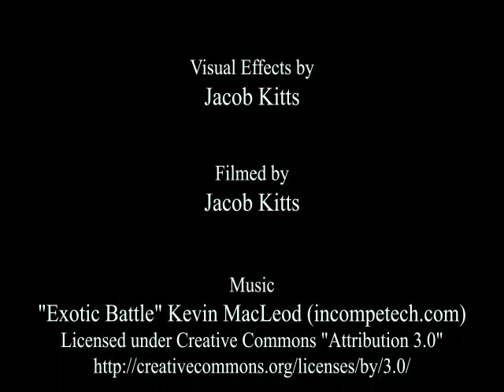"Fantasy Fight" - ACU Film Fest 2009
A short film for the Film Festival at Abilene Christian University.
Won "Best Action Short", and "Best Sound Designer".
Nominated for 10 out of 14 awards.